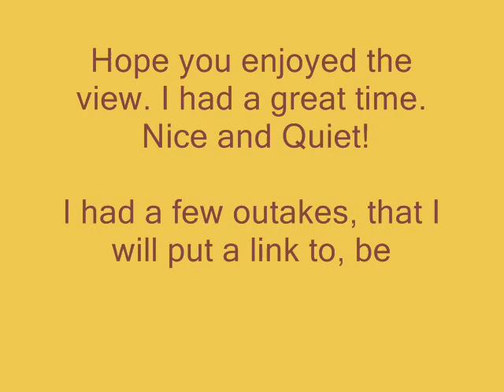2012 June Deschutes river trip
This is a video i made of my trip on the Deschutes river in Oregon. I hiked from Wikiup dam down to Wyatt campground. The video is not the greatest, but there was a few nice views